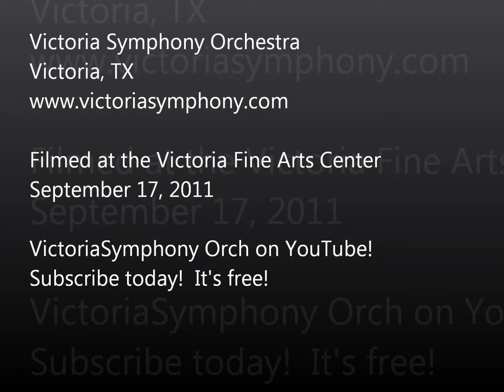Cirque de la Symphonie with the Victoria Symphony Orchestra - Aydar Rakhmatulin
This is a video clip of the Victoria Symphony Orchestra featuring Cirque de la Symphonie performing at the Victoria Fine Arts Center on September 17, 2001 under the direction of Music Director Darryl One. This clip features Aydar Rakhmatulin performing to "The Sabre Dance" from the Gayaneh ballet composed by Aram Khachaturian.